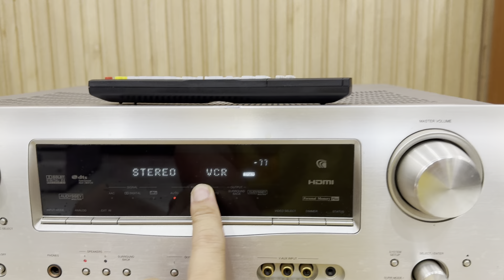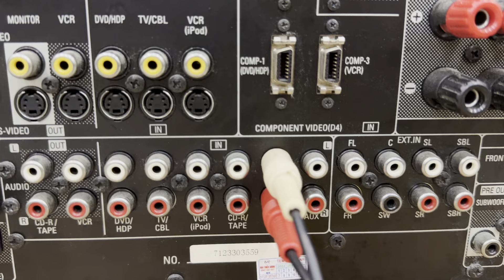Denon AVC-1508 đa kênh 7.1 công suất 240w